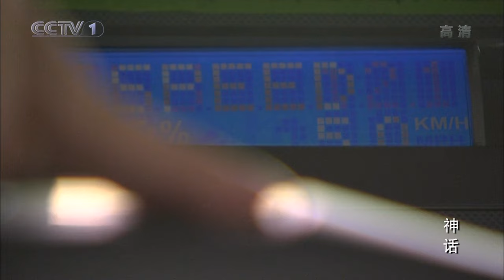【胡歌最新电视剧】 《秦时绝恋》EP27 | 玉漱等来小川的消息，但没想到是分手的消息😭| 胡歌白冰张萌 | The Myth |【追剧杂货铺】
【剧情简介】2010年，时尚青年易小川来到父亲易教授的考古发掘现场，却意外卷入一起抢夺文物的事件。机缘巧合之下，他误打误撞打开了一个神秘的古代宝盒，与考古队的厨师高要一起穿越时空回到了两千两百多年前的秦朝。